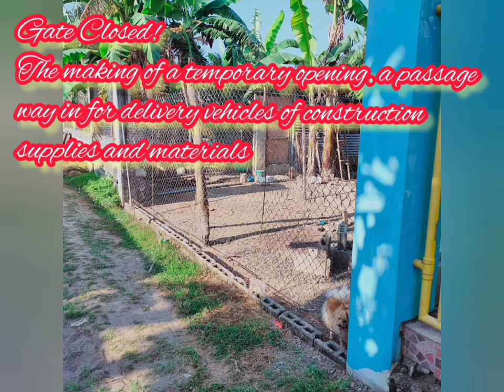Temporary Entry Gate : The Making || Junvirgz Vlogs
Creating an Opening, an Entry Way for the Delivery of Construction Supplies and Materials